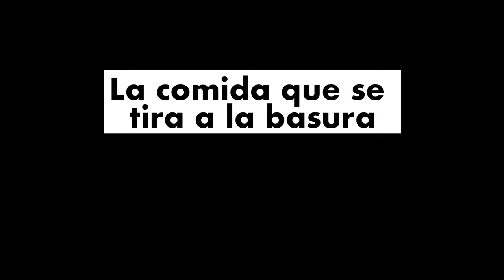Epa SF ¿Tienes gases atorados? (Corto)